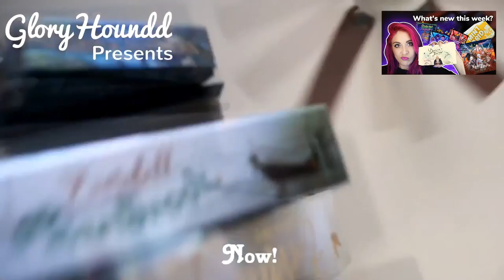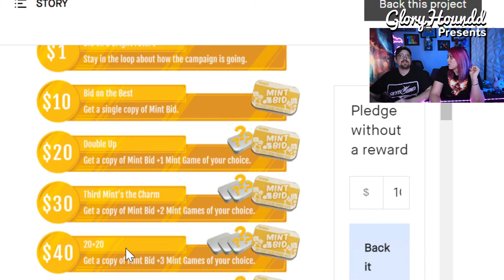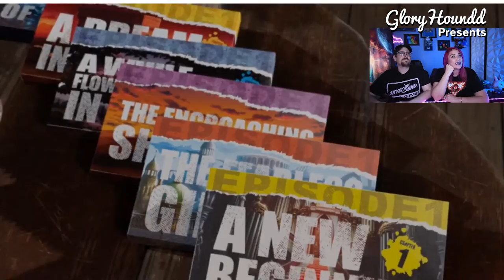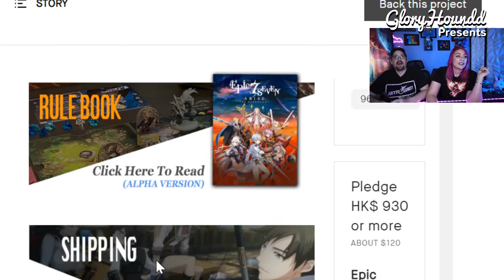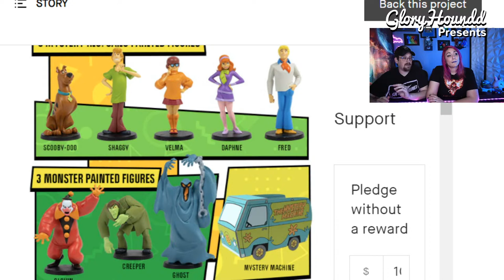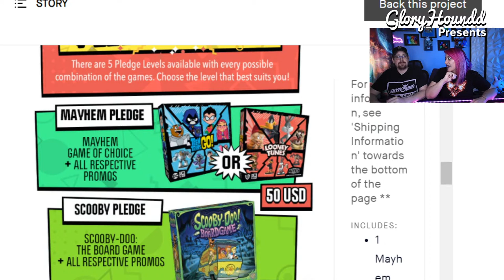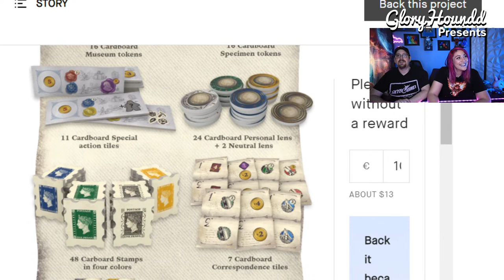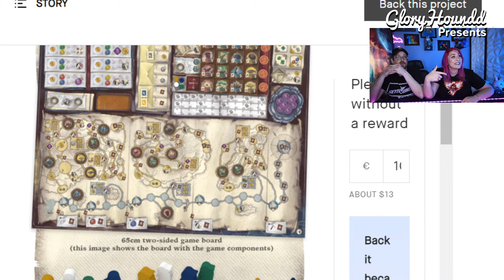Should I Back This? - Mint Bid, Darwin's Journey, The Animation Collection or the Epic Seven Arise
Join crowdfunding experts Gloryhoundd and DrGloryhogg as they investigate and determine if they should back Mint Bid, Darwin's Journey, The Animation Collection or the Epic Seven Arise.

Gloryhoundd Presents: Board Game Reviews for Poketto Games, ThunderGryph Games, CMON Games, Farside Games

Upbeat Dance
Summer Energetic